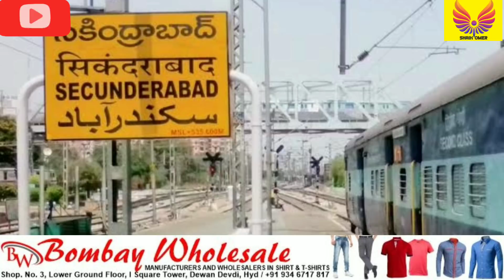Corona Cases Increase | Telangana Alert | Fake Notes | Indo bangla Train | Monsoon | Jamiatul Ulooma